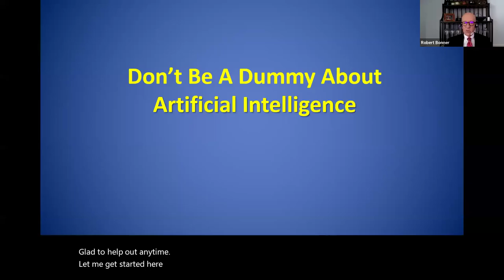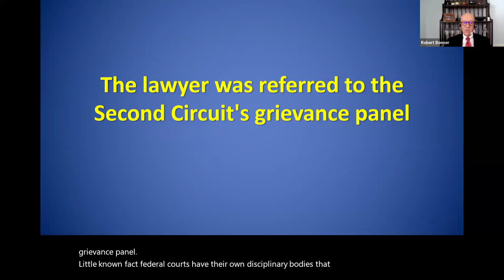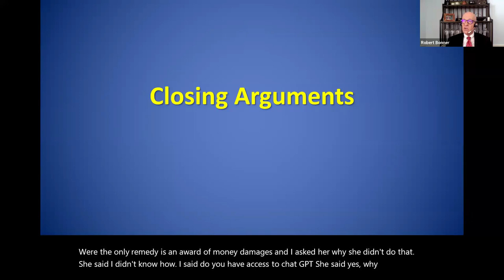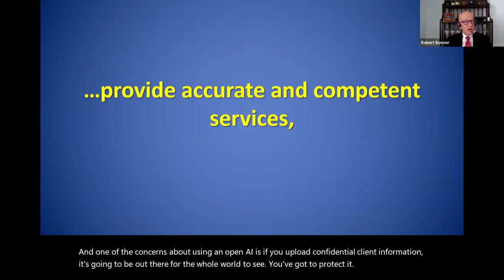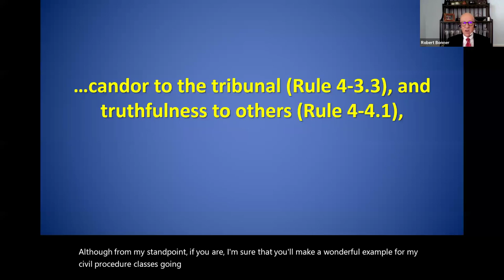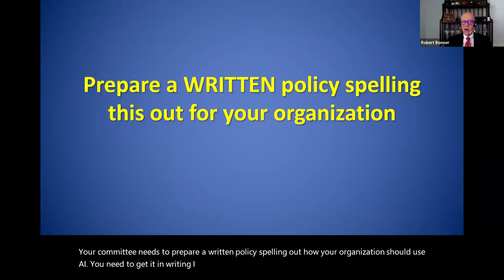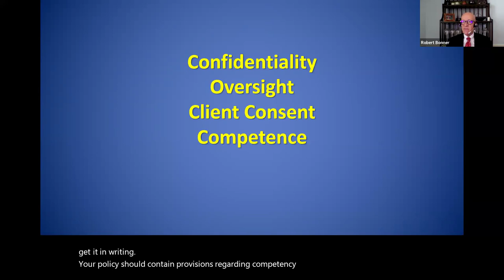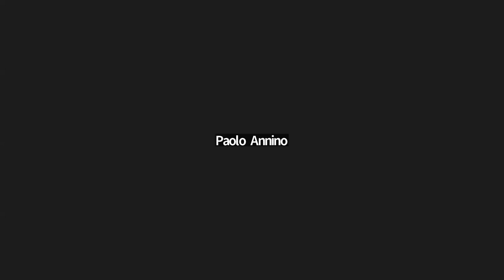Ethical Algorithms: Exploring AI Ethics in Law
Aired Live on February 23, 2024
CLE Code: 8364; 1.0 general, 1.0 ethics, and 1.0 technology

Speaker: Robert Bonner, Assistant Professor at Barry University School of Law

Co-hosted by the Public Interest Law Section of the Florida Bar!